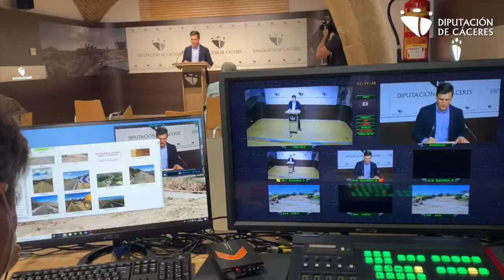👷🏻‍♂️🚧🚗 PLAN DE CARRETERAS 2021, Diputación Provincial de Cáceres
🔘 Dotado con más de 9 MILLONES €
🔘 Luis Fernando García Nicolás “Un Plan con el que queremos incidir en la mejora de los servicios públicos, de los accesos a los municipios y que va a ser un revulsivo para muchos de ellos”
🔘 Contempla 21 actuaciones en diferentes vías, y será uno de los asuntos que se lleven al pleno ordinario del próximo jueves 25 de junio.
🔘 El diputado ha aprovechado la primera rueda informativa presencial tras la aparición de la covid 19 para informar de las carreteras finalizadas en los últimos meses y las carreteras que en estos momentos se encuentran en ejecución.